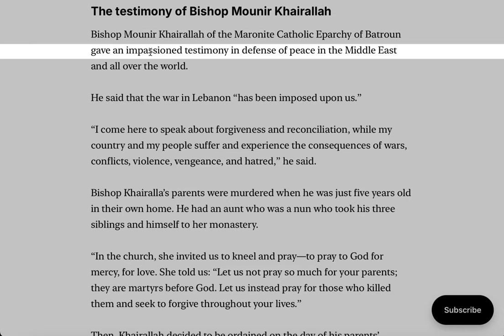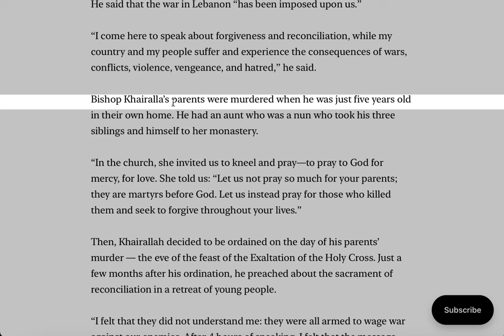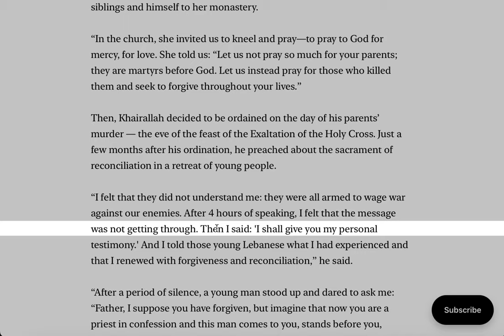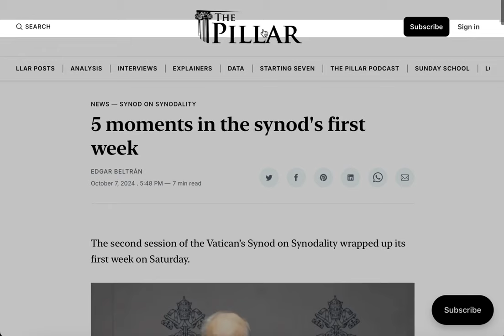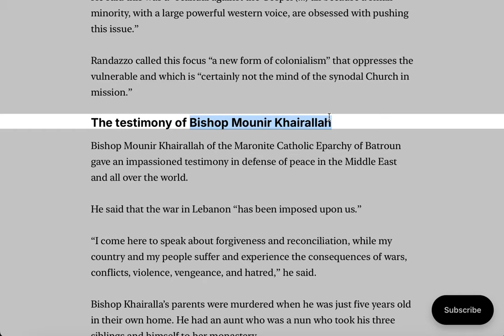The testimony of Bishop Mounir Khairallah (the Maronite Bishop of Batrun, Lebanon)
Bishop Mounir Khairallah of the Maronite Catholic Eparchy of Batroun gave an impassioned testimony in defense of peace in the Middle East and all over the world during the first week of the second session of the Vatican’s Synod on Synodality.